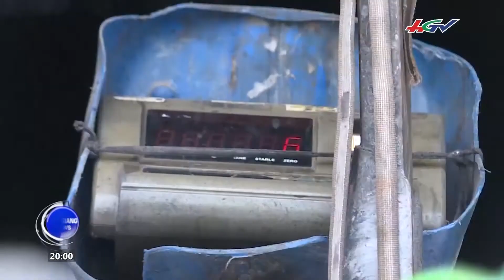Truyền hình Hậu Giang - Chương trình CNDBVMT đợt 2 năm 2020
Khởi điểm từ vụ Đông Xuân 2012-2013, chương trình do Cục Bảo vệ thực vật (BVTV), Trung Tâm BVTV phía Nam, 22 Chi cục Trồng trọt và Bảo vệ thực vật phía Nam, kết hợp cùng Tập đoàn Lộc Trời đã thực hiện tại các xã xây dựng nông thôn mới.